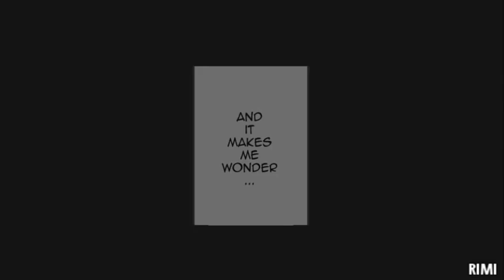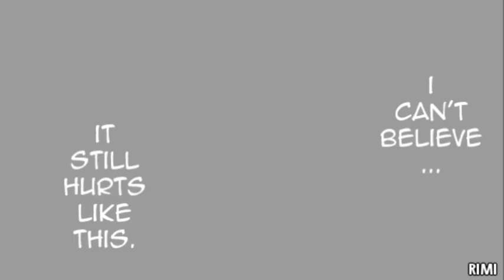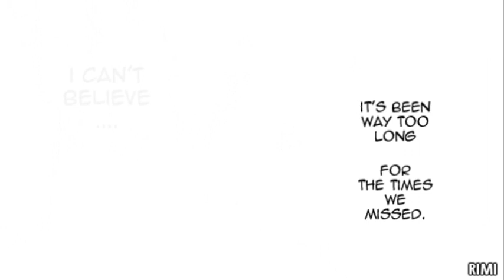『 MMV 』 Older I Get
I can't believe i haven't seen anyone do this before. you see a bunch of mmvs, but you don't see any that actually LOOK like a manga, but it's a music  video-- like what i did here ;d

I wanted to try something different, tell a story in a different way. I got inspired when I was doing my own manga xD but I forgot to put at the end "STOP! You're watching the wrong way!" ROFLLL . I kill myself . xD

& I think this is my new favourite video from myself buwaha ❤
enjoy :) it's so cheeeesyy xD

☆ ＯＬＤＥＲ Ｉ ＧＥＴ //